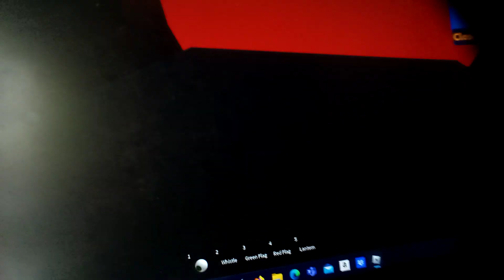English or Spanish 2 (How Thomas gets the express)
This is how Thomas gets the express In a nutshell
I know the AI is a little bit slow but don't judge me